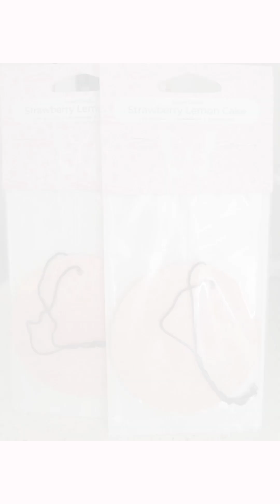Scent Circle haul and talking about the Peter Pan Collection! 🧚‍♀️✨️❤️